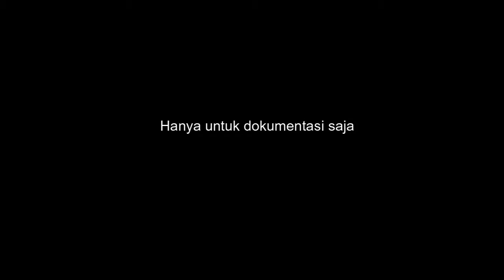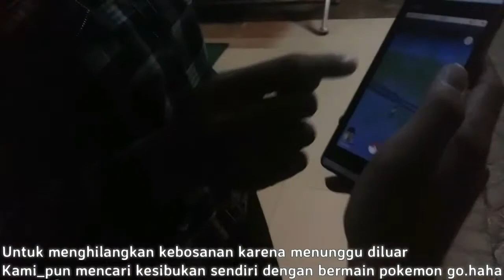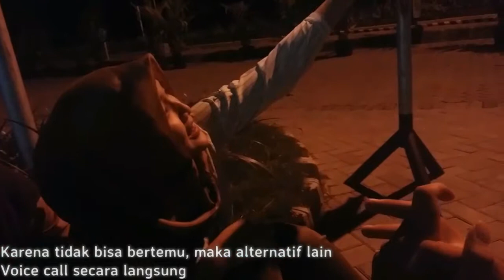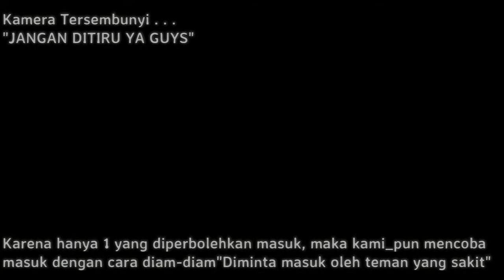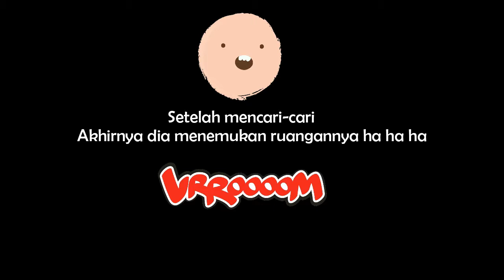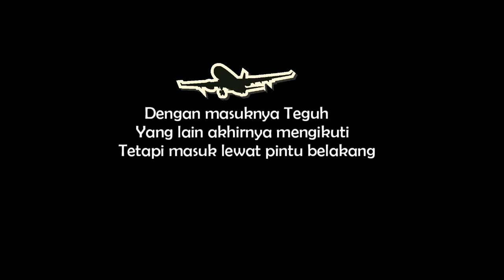(Video Lama) Menjenguk Teman Sakit PPD UGM 2013